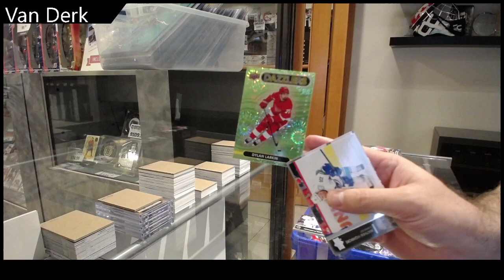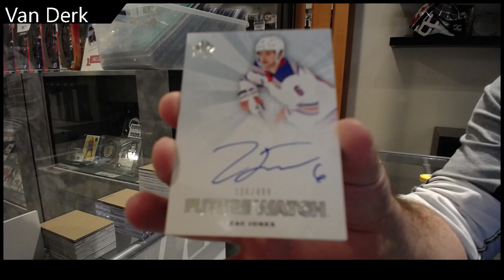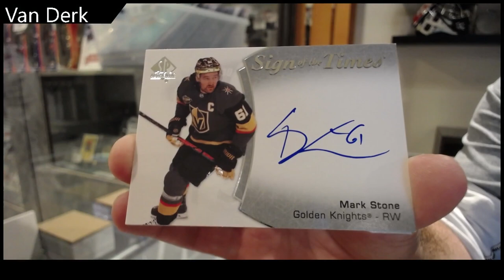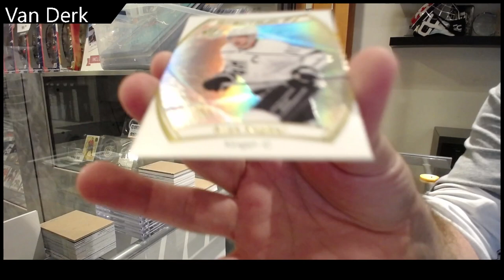Van Derk's 2021-22 Upper Deck Series 2 & 21-22 SP Authentic Hockey Box Break